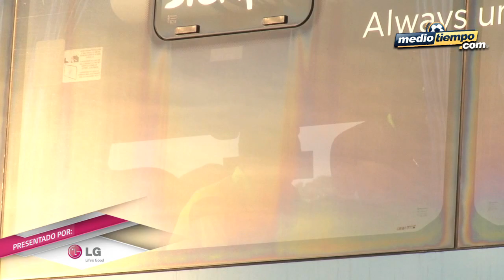El 'McTri' regresó a Santos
Prueba de que es terrenal, la Selección Mexicana volvió a su sede de concentración mundialista con una parada para comer a media carretera.